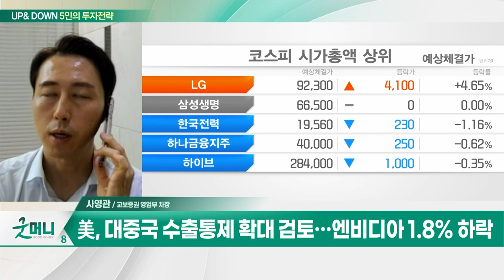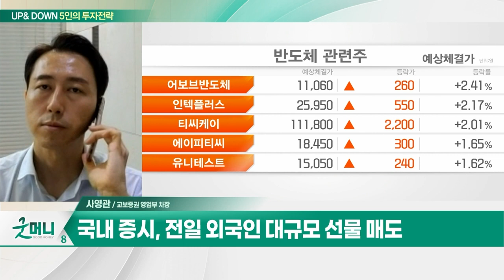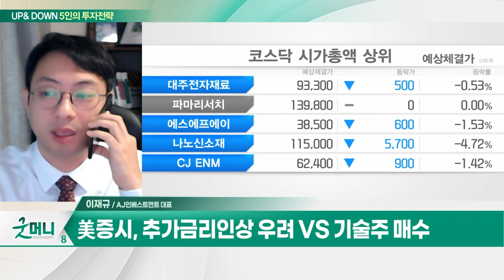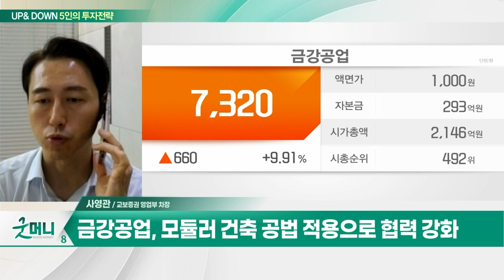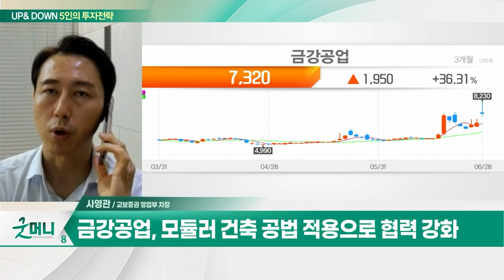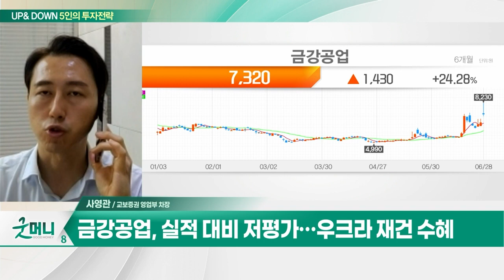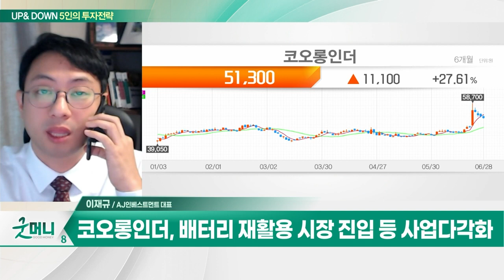금강공업(014280)… 우크라 재건 기대감에 주가 급등 / 코오롱인더(120110)… 2분기 영업익 633억… 예상치 부합 전망_UP&DOWN 5인의 투자 전략 (20230629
Q. 거세지는 외국인 매도세… 2500선에 갇힌 코스피?
Q. 지지부진한 코스피… 그래도 주목할 업종은?

금강공업(014280)
- 알루미늄 폼 전문제작
- 우크라 재건 기대감에 주가 급등
- 모듈러 건축 공법 적용으로 협력 강화
- 실적 대비 저평가… 우크라 재건 수혜

- 2분기 영업익 633억… 예상치 부합 전망
- 필름 적자 VS 산업자재·패션 성수기
- 산업자재부문 주력제품 업황 개선
- 패션부문 호실적
- 배터리 재활용 시장 진입 등 사업다각화
- 알디솔루션에 45억 지분 투자
- 배터리 사업 올해말 양산 설비 완공